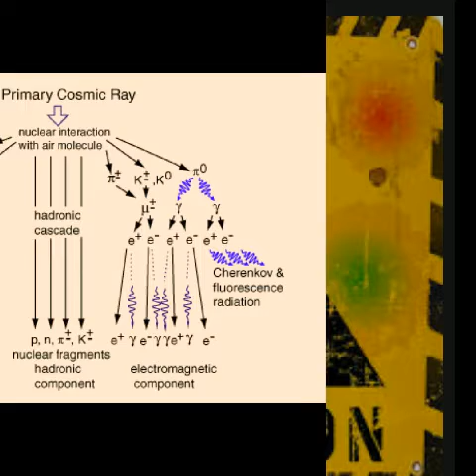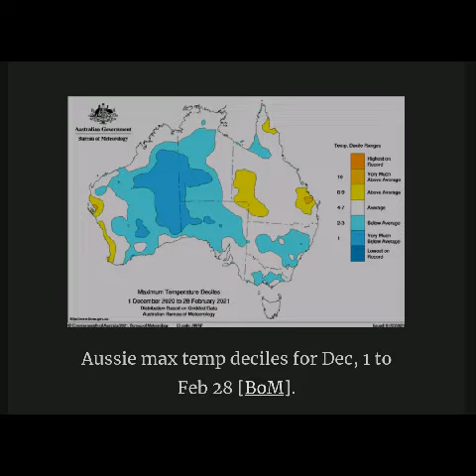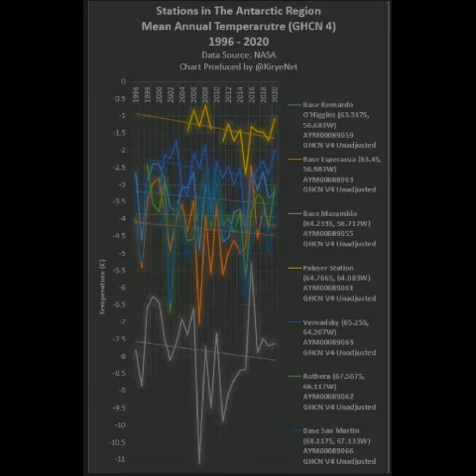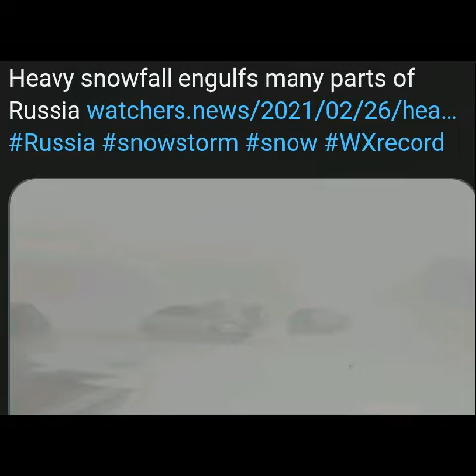MAJOR ERUPTION SINABUNG 40.000 FEET MONTARGE WEEKLY EVENTS TUESDAY MARCH 2ND 2021 PART 1